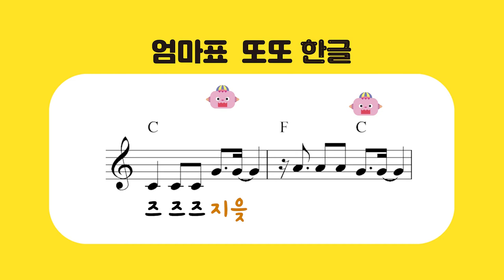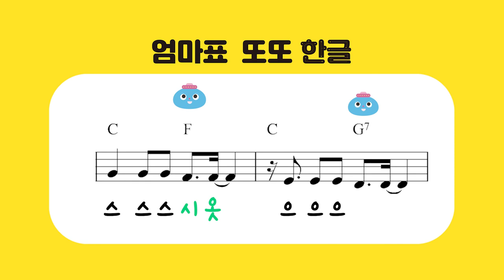엄마표 또또 한글_3회 듣기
따라하면 저절로 외워지는 기적의 한글 파닉스
[엄마표 또또 한글]

1. 파닉스 원리에 맞춘 한글 학습법
영어만 파닉스가 있는 게 아니다. 한글도 파닉스를 배우듯 익히면 훨씬 쉽다. 모음 마을을 지나 만난 자음 마을, 모음과 자음이 만나 이루는 단어로 아이의 실력이 날마다 향상하는 모습을 확인한다.

2. 신나게 따라 부르며 익히는 또또송
들으면 들을수록 또 듣고 싶은 한글 파닉스송! ‘1회 듣기, 3회 듣기, 10회 듣기, 반주 듣기’ 총 4가지 버전으로 QR코드만 찍으면 언제 어디서든 즐거움이 팡팡 터진다.

3. 아이 혼자도 학습 가능한 쉬운 구성
엄마와 함께해도 재밌고, 혼자 하면 더 재밌다! 처음 몇 장만 함께하면 아이 혼자서도 학습 가능한 쉬운 구성으로 언제 어디든 펴서 주인공 또또를 만날 수 있다.

4. 모든 챕터별 글씨&그림 스티커 제공
쓰기만 반복하는 한글 공부는 재미없다. 무려 208장의 스티커로 재미와 즐거움을 2배로 높였다. 저자가 직접 개발한 로봇 캐릭터들을 따라가며 한 장씩 붙이다 보면 아이가 어느새 한글을 술술 읽는다.

스티커 붙이기-그림 연결하기-숨은 단어 찾기-미로 통과하기
체계적이고 다양한 활동으로 완성한 신개념 한글 교재